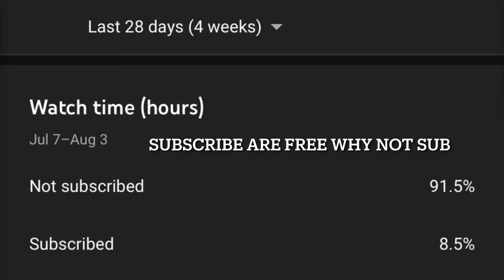COMP STAGE GAMEPLAY NBA 2K20